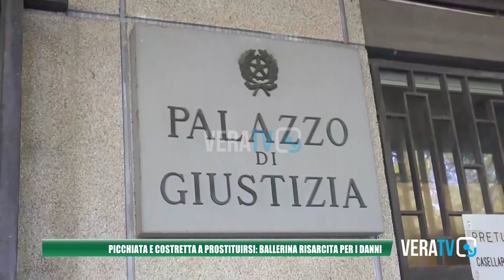Teramo - Picchiata e costretta a prostituirsi: ballerina risarcita per i danni